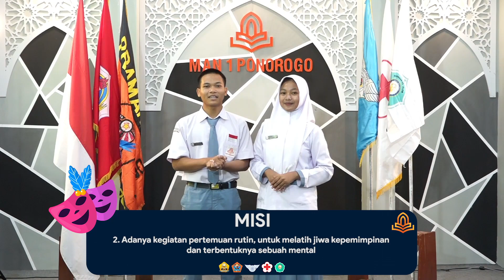VISI DAN MISI KANDIDAT REFORMASI ORGANISASI 2023 2024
PENYAMPAIAN VISI DAN MISI CALON KANDIDAT ORGANISASI:

1. OSIM (Organisasi Siswa Intra Madrasah)
2. DA (Dewan Ambalan Pramuka MAN 1 Ponorogo)
3. PKS (Patroli Keamanan Sekolah)
4. PMR WIRA (Palang Merah Remaja)
5. ROHIS (Kerohanian Islam)